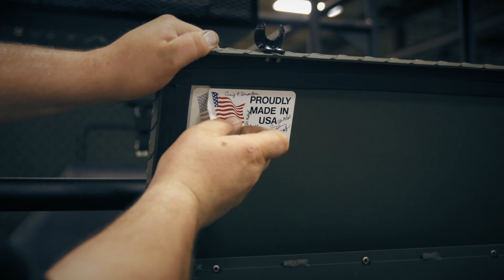Tipton County, TN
Economic Development Promotional Video